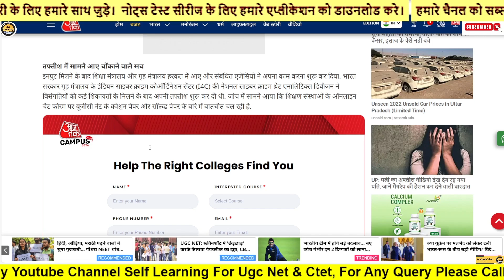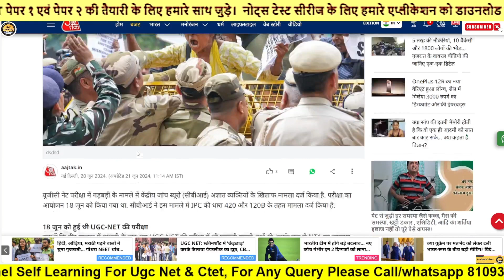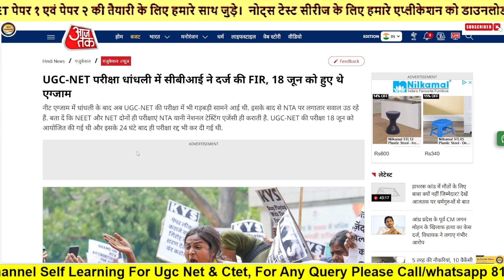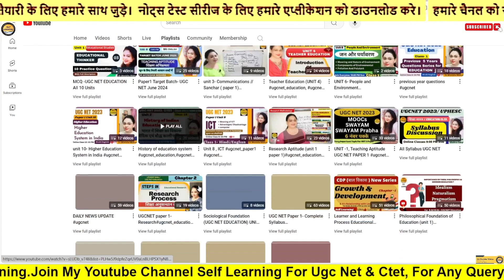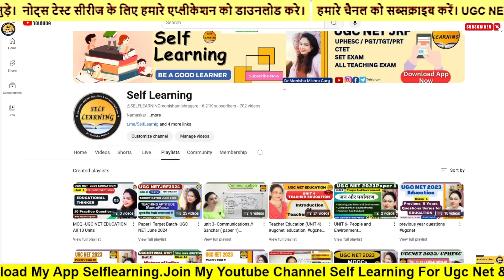Big Breaking News ! UGC NET Paper Leak नहीं हुआ था | CBI Report on UGC NET Paper Leak | By Monisha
Hello Aspirants,
I'm Dr. MONISHA MISHRA a learner and an educator. Your one stop UGC NET Paper 1 Mentor. I will be discussing complete Paper 1 (UNIT-1 to UNIT-10) in detailed and structured way as per the New pattern of NTA UGC NET-2023. My classes are absolutely FREE !!

Your Queries-
Ugc net gyanadda
Ugc net by shefali mishra
Ugc net gyanadda by shefali mishra